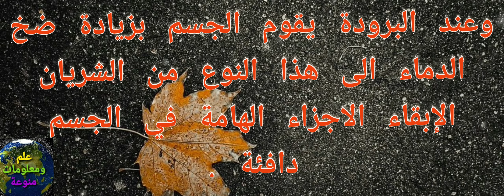لماذا لا يتجمد ماء العين